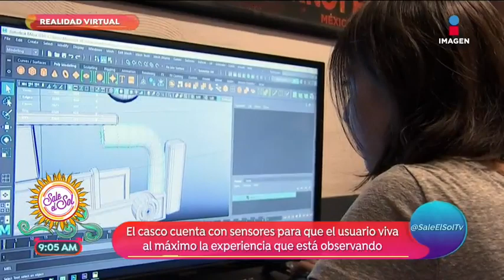¡Todo sobre la Realidad virtual! | Sale el Sol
La realidad virtual te sumerge en un mundo alternativo en donde puedes interactuar con el entorno, en este museo puedes hacer un tour sentir el vértigo de lanzarte